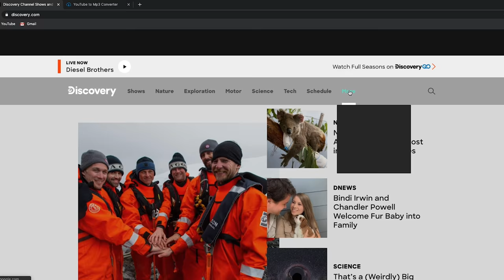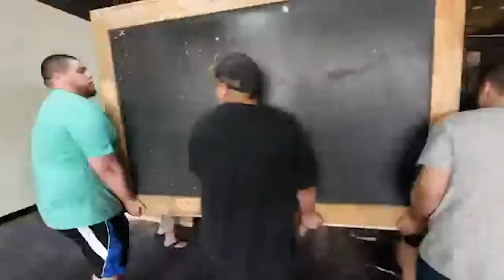TIGER ATTACKS! CHOKED BY A SNAKE! MY LIFE!! TEN YEARS IN REVIEW!! | BRIAN BARCZYK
Here is a review of my last decade on YouTube!

↑↑↑↑↑↑FOLLOW NOAH↑↑↑↑↑↑